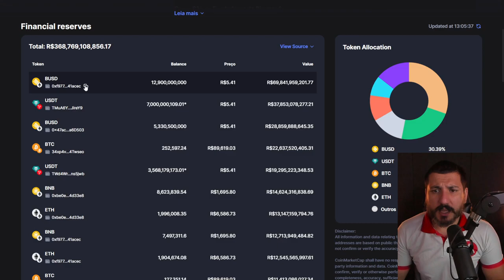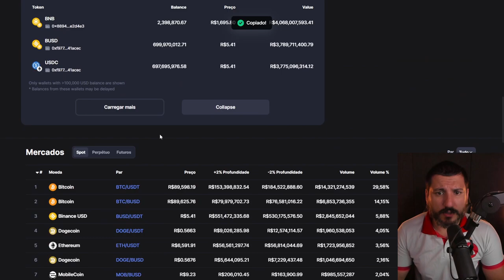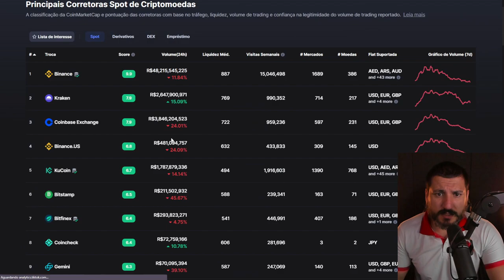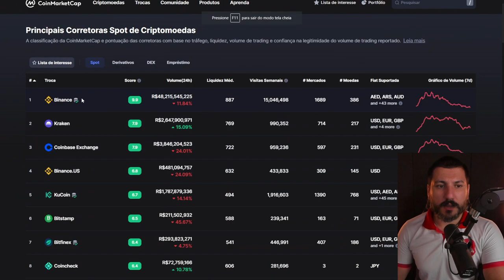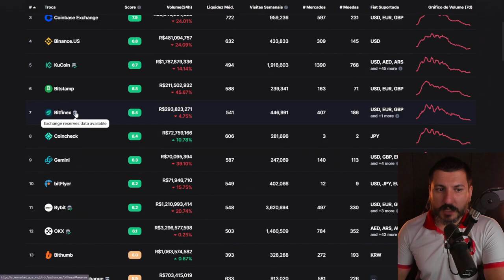BINANCE RECEBE ATAQUE DE OUTRA CORRETORA!